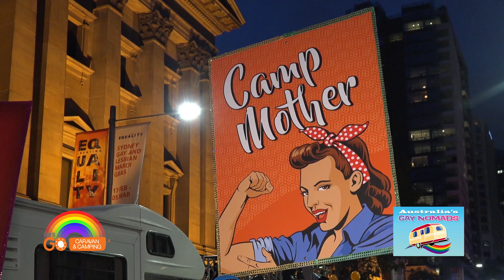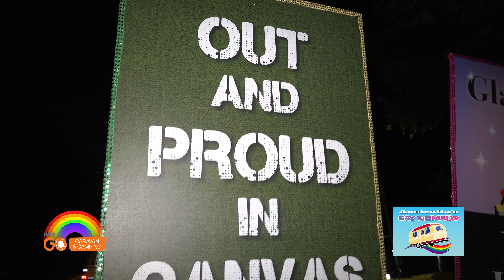Mardi Gras with the Gay Nomads